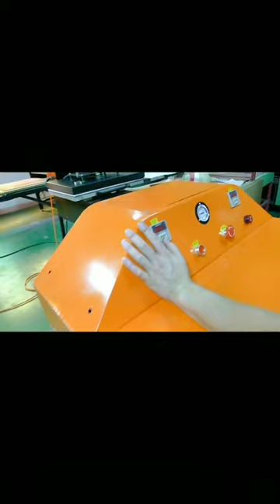3D Vacuum Pump Coffee Photo Bottle Mug Cup Plate Printing Equipment Heat Press Transfer 11 20 oz 220